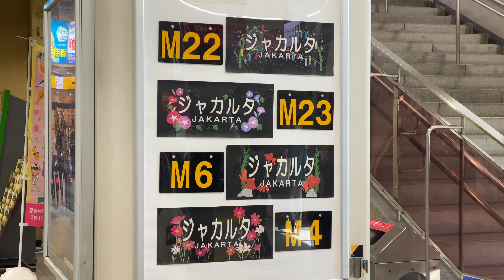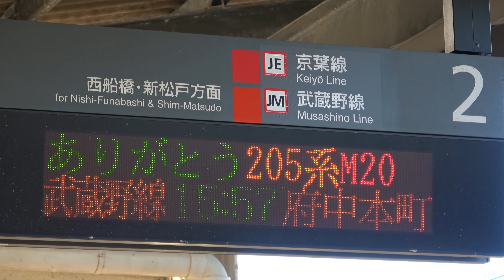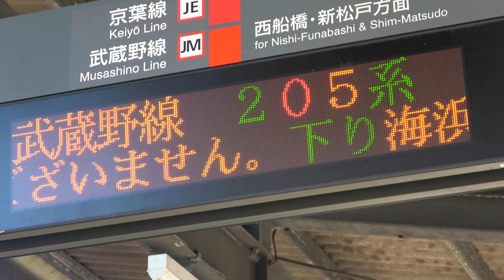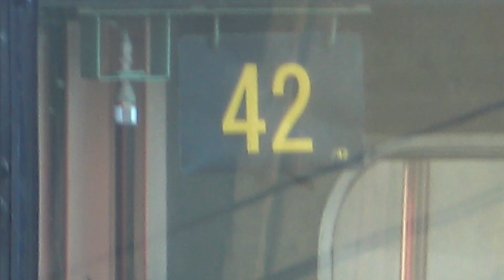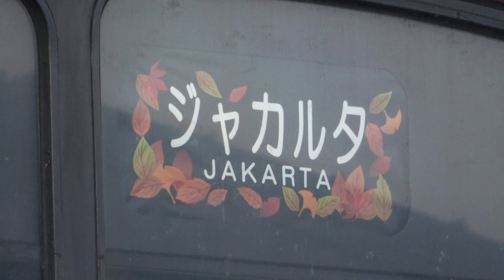【最終編成】武蔵野線205系ケヨM20編成 インドネシア譲渡配給【花束のイラスト入りジャカルタ幕】【205系さよならイベント最終回も開催】・千葉港にて輸出を待つケヨM4・M17編成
2020年10月21日、京葉車両センター所属205系ケヨM20編成（武蔵野線用）のインドネシア譲渡配給が新習志野〜蘇我で行われました。全区間、長岡車両センター所属EF81 140が牽引しました。蘇我駅到着後は蘇我〜千葉貨物で甲種輸送されました。
約2年8ヶ月続いた武蔵野線用205系の配給も、今回が最終回となりました。42回目となる最後の配給では、花束のイラスト入りジャカルタ幕が掲出されました。
今回の配給をもって京葉車両センターから205系が消滅しました。オレンジ帯も見納めです。

ケヨM20編成の引退により、205系から以下の要素が消滅します。
・8両固定編成
・サハ205
・5000番台

新習志野駅では205系さよならイベント最終回が開催され、205系の方向幕、編成札やジャカルタ幕が展示されました。
また、千葉港にて輸出を待つケヨM4・17編成も撮影しました。
動画の最後にM20編成の現役時代の走行シーンを収録しています。
京葉線新習志野駅・蘇我駅・南船橋駅・千葉港にて撮影。

列番
・配給
配9723レ（新習志野〜蘇我）
・単機回送
単9724レ（蘇我〜大宮操）

甲種輸送・重機吊り上げ・陸送の様子はこちら
「【最終編成インドネシアへ】武蔵野線205系ケヨM20編成 甲種輸送・吊り上げ・陸送【花束のイラスト入りジャカルタ幕】」